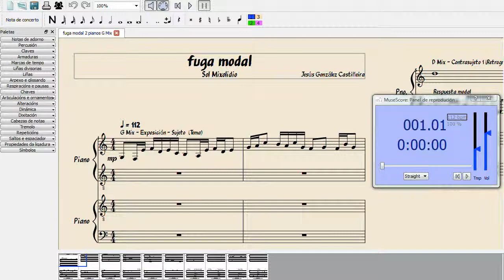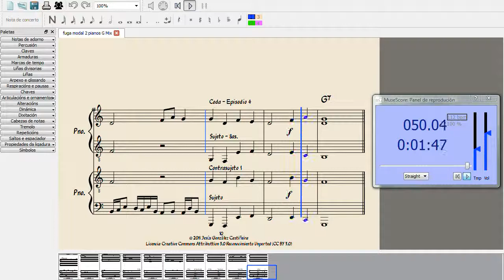fuga modal para 2 pianos en Sol Mixolidio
modal fugue for two pianos in G Mixolidian

Software: MuseScore 1.1 (Tim GM6mb SoundFont)
Screencast: Microsoft Expression Encoder 4
Video: Windows Movie Maker 6.0

Sobre armonía modal: Enric Herrera, Teoría musical y armonía moderna, volumen 2, capítulo XV, Antoni Bosch Editor, 1995